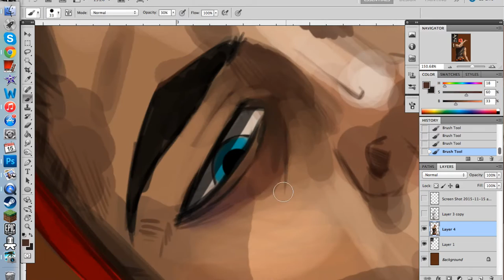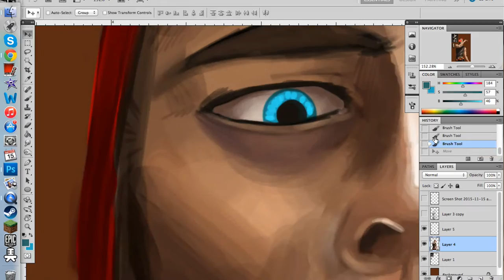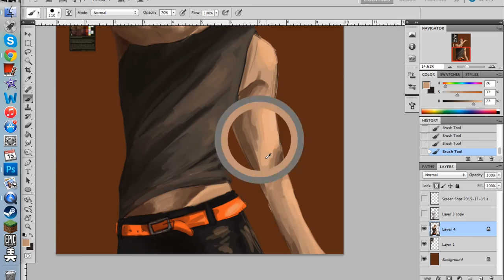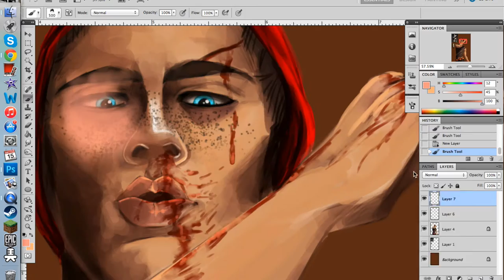Speedpainting Ronan Lynch from The Raven Cycle